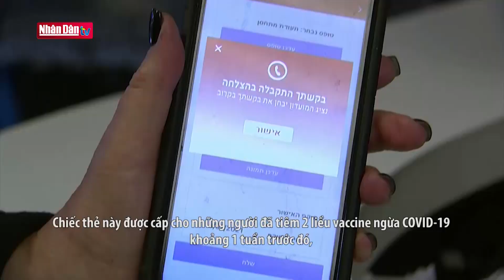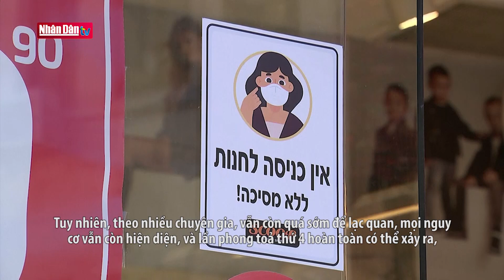Nghiêng 365: Israel - Cuộc sống bình thường quay trở lại nhờ vaccine COVID-19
Nghiêng 365:  Israel - Cuộc sống bình thường quay trở lại nhờ vaccine COVID-19 | Truyền Hình Nhân Dân
1. Dự Báo Thời Tiết Hôm Nay